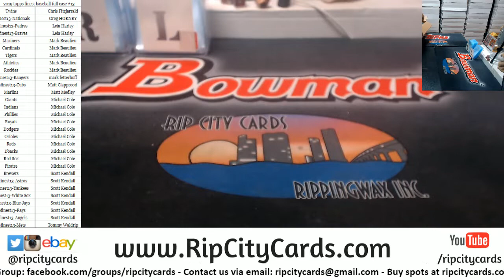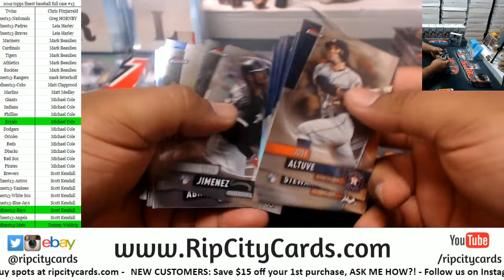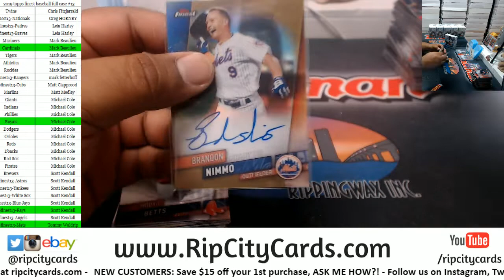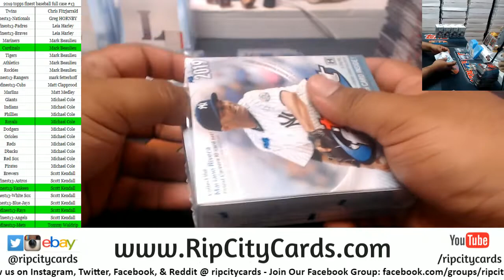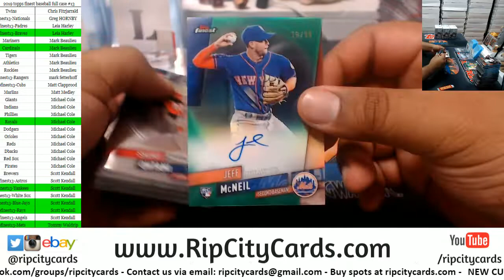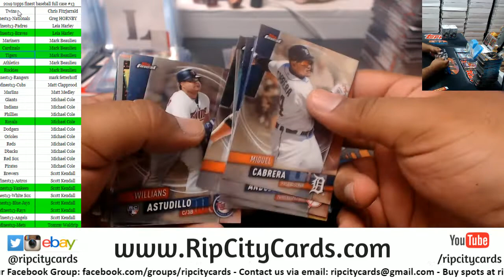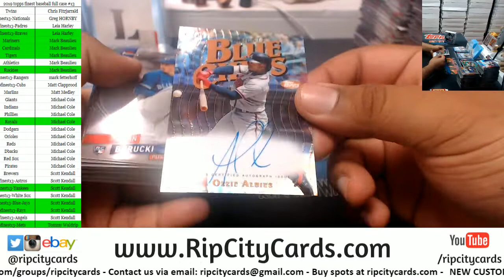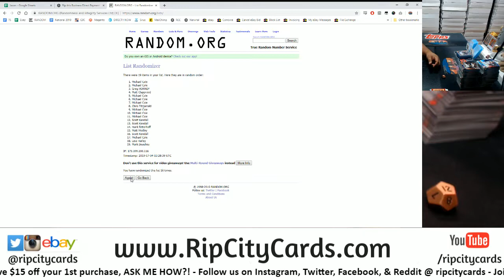2019 Topps Finest Baseball Full Case #13 RCC